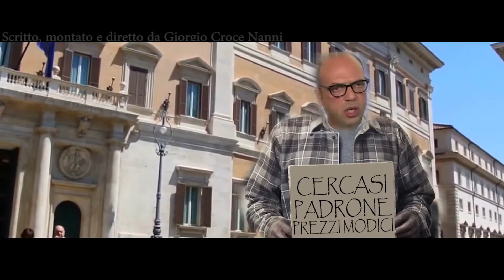Elezioni politiche 2018